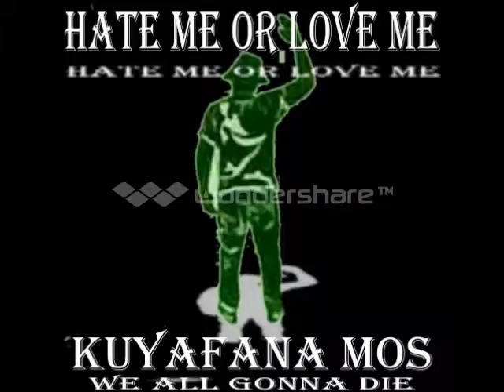AHOO AHOO Balobedu hit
JUST WATCH 4 FUN AND KNOW MORE ARE STILL CUMIN NO STOP TILL WE GET DE OFFICIAL VIDEO